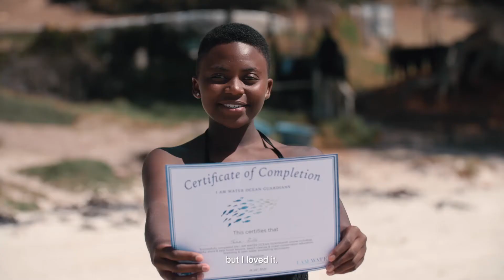IAMWATER - Hanli Prinsloo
Hanli is a multiple South African freediving record holder and Founder of I AM WATER Ocean Conservation. Growing up on a horse farm in rural South Africa her love of nature and the human need for wilderness were instilled at an early age. With a background in social-political documentary filmmaking, Hanli has travelled the world seeking and telling stories of transformation, hope and inspiration. Hanli excelled at competitive freediving and is a sought-after coach having worked with professional rugby players, cyclists, runners and big wave surfers.

At present her energy is channeled into ocean conservation through human experience, reconnecting people with nature through the innovative I AM WATER ocean workshops offered to underserved coastal communities globally. As co-founder of for profit company I AM WATER Ocean Travel, she also takes paying clients on extraordinary ocean adventures around the world, teaching yoga, freediving and big animal interactions as a fundraising tool for the work of the foundation. Her personal quest being freediving with marine megafauna has resulted in numerous exhibitions, films and articles about the human/animal connection. She is an acclaimed international speaker, Young Global Leader under the WEF and a Dangote Fellow.